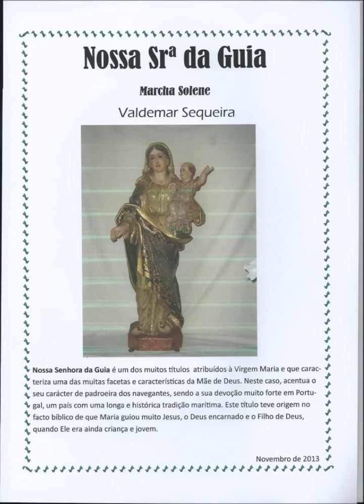Nossa Srª da Guia